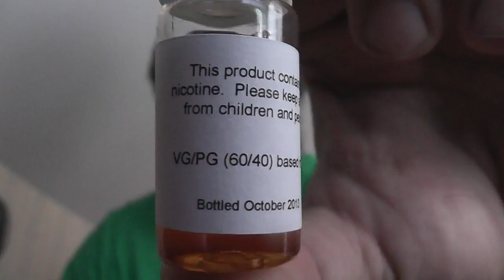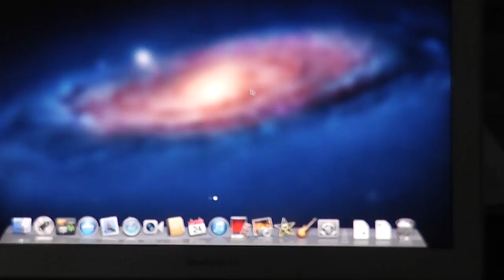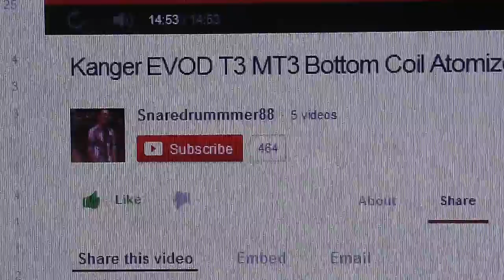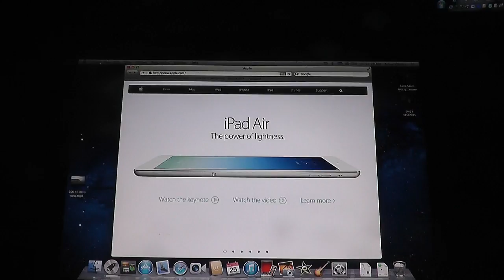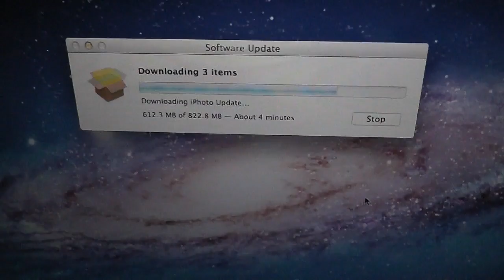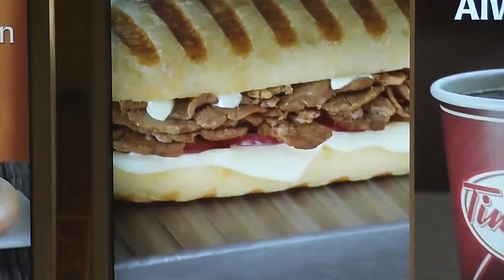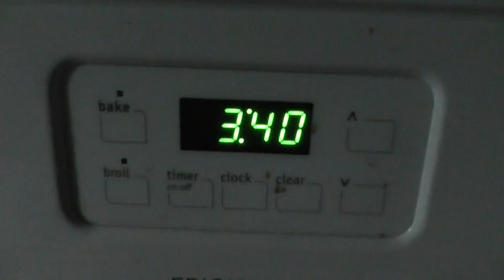Mavericks hates my Mac, Hortons Vlog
Well I tried updating the macbook air to the new mavericks and that didn't quite go as planned.  Also at the end of the vlog...yeah Adrien and I did a tim hortons vlog LOL.